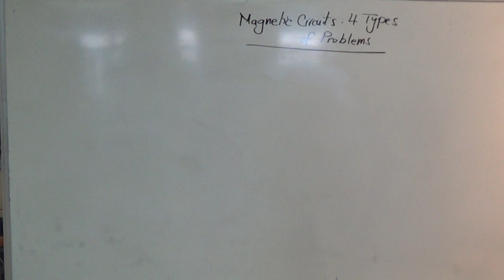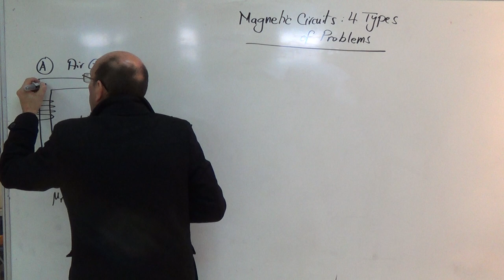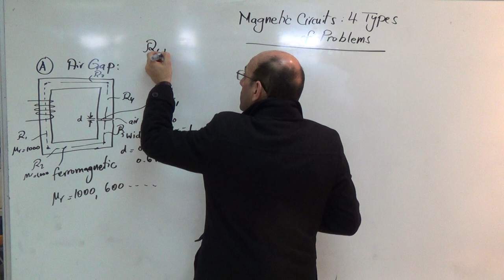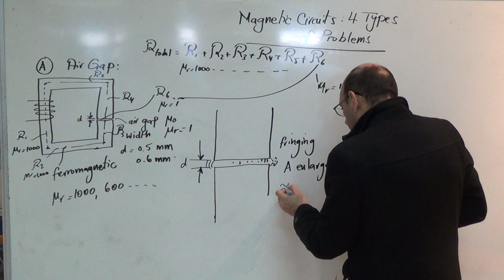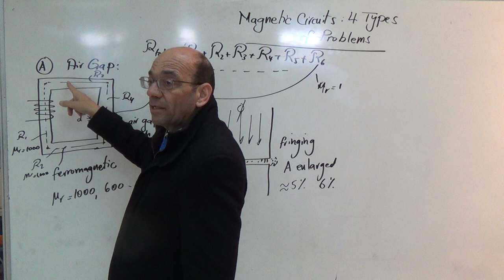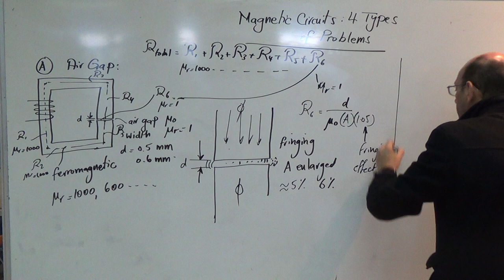Four Special Cases in Magnetic Circuit Problems: Air Gap, 14/2/2018